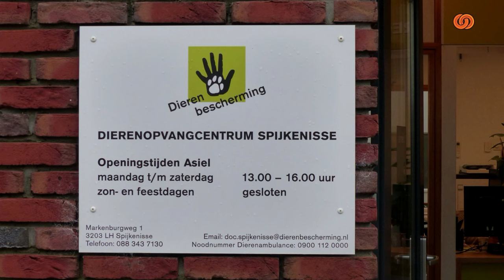Dier Van De Week - "Hond Kurt"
Kurt, een hond in een grote verpakking maar met een klein hartje.